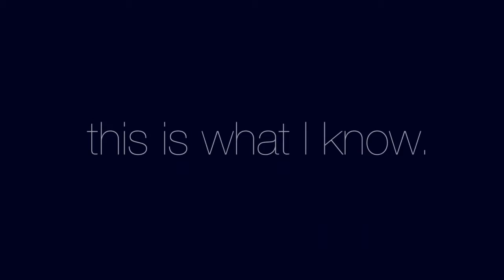This is POP POP JOE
Director/ Editing/ Camera-man Julien wang
Dancer/ POP POP JOE